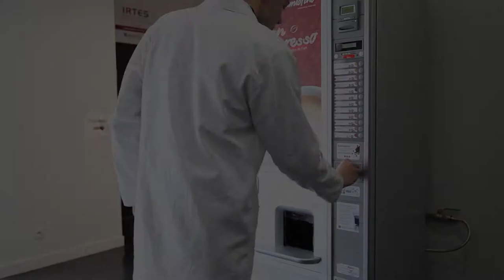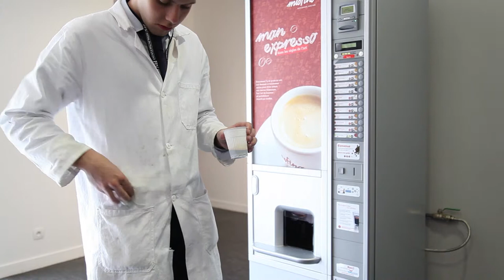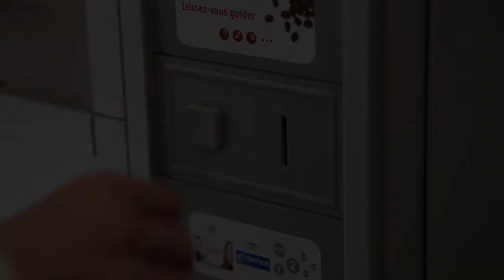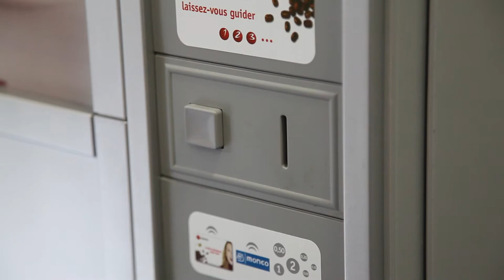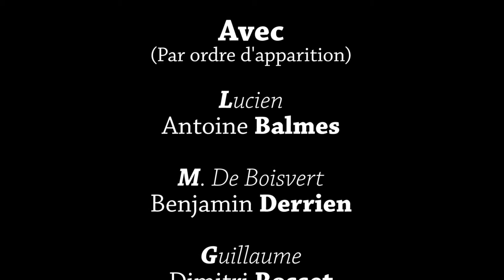CNT CNC - TOUT VA BIEN - FF1J 2014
par l'équipe CNT CNC
Thème 2014 "L'envers du décor"